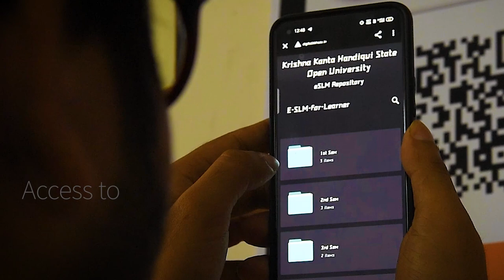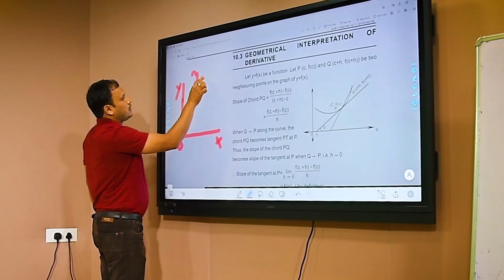KKHSOU ADMISSION 2022 23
KKHSOU ONLINE ADMISSIONS going on for 2022-23 Session: MA | MBA | MScIT | MCom | BA | BCA | BSW | BBA | BCom | Diploma | Certificates
Apply Now

About the Unversity

KKHSOU, established under the provision of the KKHSOU, Act’ 2005 enacted by the Govt. of Assam & published in the Assam Gazette (extraordinary) dt 29/9/05 has been recognized by the Former Distance Education Council, New Delhi (now DEB,UGC) vide letter no. DEC/Misc/07/5957 dated 03/10/07. The University Grants Commission vide its letter No. F.9-13/2008(CPP-I) dated 18th March, 2009 also has empowered the University to award degrees under Section 22 of UGC Act, 1956. It is the fourteenth of its kind along with IGNOU and the only state Open University in the whole of NE India. The headquarters of the University is located at Patgaon,Rani,Guwahati. The University started functioning with the joining of Prof. Srinath Baruah, former Professor, Deptt. of Economics, Gauhati University, as the Vice-Chancellor of this University.

The University was established with the purpose of promoting education to reach the unreached through the Open and Distance Learning System, with the motto of the University ‘Education Beyond Barriers’ of age, academic background and geographical boundaries.

The main aim of the university is to develop and provide easily accessible modes of quality higher education and training with the use of latest educational inputs and technology. Because of the inherent flexibility in terms of pace and place of learning, methods of evaluation, etc., The University holds the promise of providing equality of opportunities for higher education and bringing into its fold the deprived and denied sections along with the fresh learners.

The programmes of the University are so designed that it can spread education to all the learners of the region.The course structures of the university have been designed at par with the national curriculum. Along with the traditional programmes, the University offers various professional Certificate and Diploma programmes to enable the already enrolled students in various colleges and educational institutions of the state to pursue add-on studies simultaneously with their regular courses.

From the year 2008, the Bachelor’s Degree Programmes are being offered.The Bachelor's Programmes include B.A., Bachelor of Business Administration, Bachelor of Commerce and Bachelor of Computer Application.

Apart from these graduate programmes, the University is offering Post Graduate Diploma Programmes in the area of Computer Application, Business Management, Broadcast Journalism, Mass Communication and Human Resource Management .

Other Diploma programme of the University include Journalism & Mass Communication, Creative Writing in English, Computer Hardware and Networking, Library and Information Science and Sanskrit Learning.

To create entrepreneurs in the vocational areas, the university has taken a step to make the learners trained in the specialized areas by introducing Certificate programmes in Nursery Management, Tea Cultivation and Plantation Management, Security Personnel and Counsellings Skills.

To popularize these programmes, the University has been giving due importance on advertisements and publicity. Along with newspaper advertisements, the University released a good number of Radio and Television advertisements.

The University since its inception has tried to bring about an all-round development of the academicians, learners and non-academic staffs of the University by organizing various workshops and seminars. The University has organized many workshops and seminars in different colleges, study centres and in the headquarter. It has also organized national level events like Indian Science Communication Congress 2009 (ISCC 2009).The 9th ISCC was organized for the first time in the entire north eastern region of India. Krishna Kanta Handiqui State Open University hosted this mega event in collaboration with the Ministry of Science and Technology, Govt. of India. Around 200 delegates and participants attended the Congress from all over the country. The main achievement of the workshops were development of road map, curriculum development, SLM preparation, counselling, supporting staff administration, management of study centre and so on.

Considering its social responsibility, education is provided free of cost to the jail inmates across the state of Assam. The high walls of the jail should not be the barrier to education. This is a step taken by the University to fulfill its motto i.e., ‘Education Beyond Barriers’.